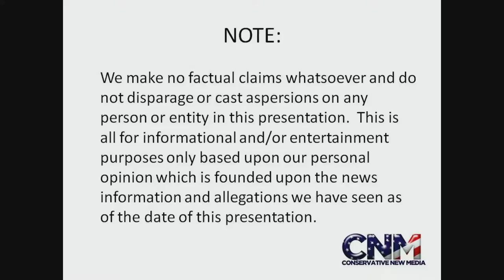COOL - Tapir Swims Underwater "Submarine Style" - Caught on Video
Wow - check out this awesome tapir going for a swim underwater.  The dude goes for a ways under the surface.  Pretty sweet!

John D. Villarreal saw this cool tapir at Lion Country Safari in Florida.